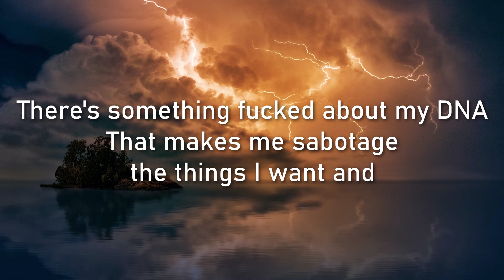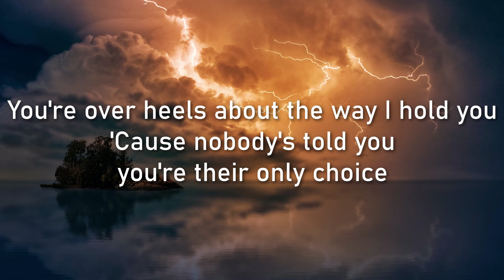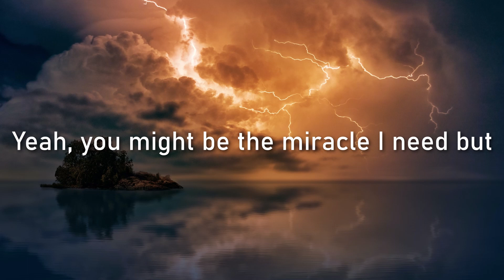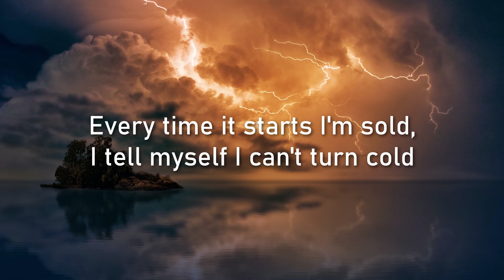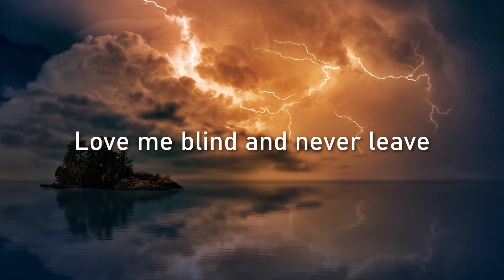🔥FLY BY MIDNIGHT - TRAGEDY LYRICS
New bop! - Lyric Video for "Tragedy" by Fly By Midnight, 2021🎶
Fly By Midnight is an American singer-songwriter duo based in New York.